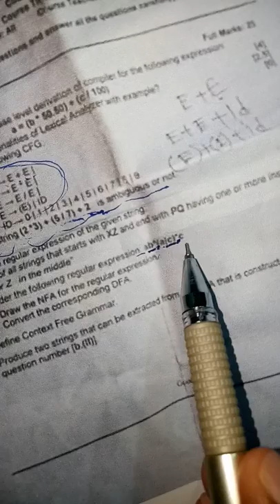Regular Expression to NFA ( Bangla Tutorial ) .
Regular Expression to NFA